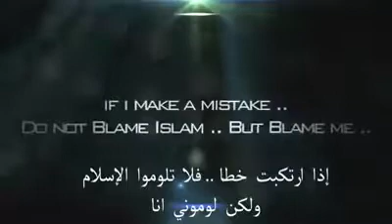Islam Is The Best Religion In The World Its Proved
As-salaam-u-alikum Don't forget to make us due. Many thanks